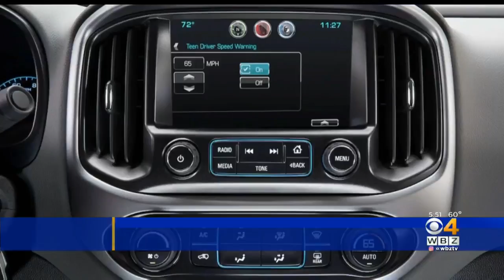Home Renovations Unveiled In Plymouth For Girl Battling Rare Disease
The MacCurtain family’s home is now wheelchair accessible to help 7-year-old Abby get around easier.